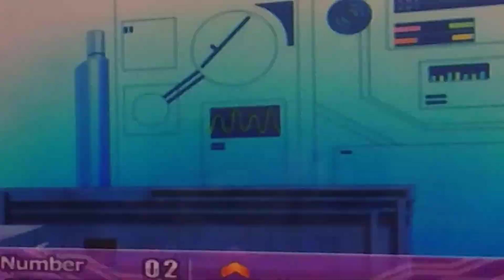DBZ Budokai Tenkaichi 3: Before I Let My Best Student Borrow My Game For 2 Months?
Hello Youtube it's yea boy cheesemo back with another MVP Special on DBZ Budokai Tenkaichi 3. In this clip you'll witness me VS my greatest student before he borrow my game for 2 months? The funny thing is when i face him, i nerf myself a bit not using Broly or main key characters to shut him down.

I used a Strong preset but was just so cocky as usual.. In this clip you'll witness just how me having Broly up first completely out powered his whole team ahaha!!! Therefore, enjoy the clip and remember MVP FOR THE WIN!!!